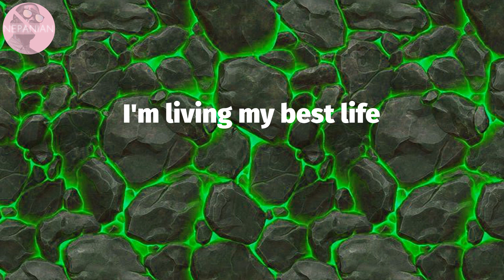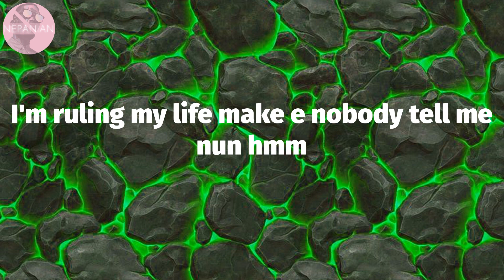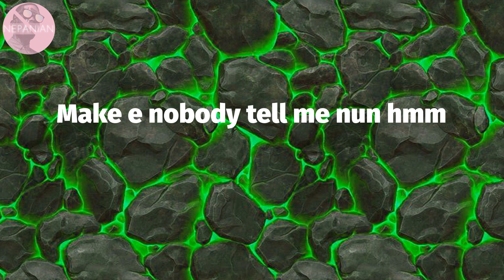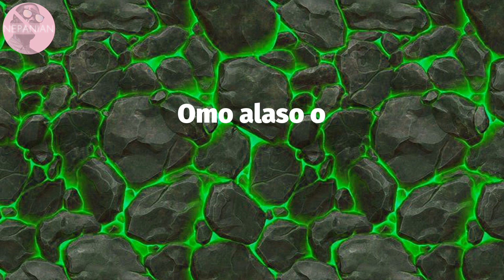𝗕𝗡𝗫𝗡 𝗳𝗸𝗮 𝗕𝘂𝗷𝘂 - 𝗞𝗲𝗻𝗸𝗲𝗹𝗲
BNXN fka Buju - Kenkele (Lyrics)

Kenkele Lyrics:
Eh kenkele
Kenkele kpenkele
Eh kenkele
Eh eh kenkele kenkele
O ni pe kenkele
Oro ti o da
Gbo oro lana
Gbo oro lana
Wo omo ti o so
Omo mi o ya
Omo mi ofo
Omo ma sa omo alaso o
Kenkele
Yeah kenkele (Ehen ehen)
Kenkele ohh
Kenkele ehn
Kenkеle
Fefe nе fefe ne
Boshe reldi bi shekere
She come from sapele
Mr Jegede yo e bami pe kewve
Tell that girl wey stand for there
Make she dance well well abeg
I'm living my best life
Nobody can tell me nun
I'm ruling my life make e nobody tell me nun hmm
Eh kenkele
Eh eh Kenkele
Kenkele o ni pe kenkele
Gbo oro lana
Gbo oro lana
Omo mi o Fo
Omo ma sa
Omo alaso o
Before the racks came coming ah mi way
I used to buy my loud for 2k
Them rainy days wey be say raba no dey
Mi o le gbagbe pe sapa won do me ishekushe
You know the vibes stay sharp like everyday
And all the bad vibes mo taka su fe
Get the perfect picture like I be wakadobe
No be adobe
E be real life you sabi say
Where the money dey
Me I sabi chase am
You for look me well
I be money chaser
For kudi ego
I be power ranger
10 toes on the streets I be street fighter
I'm ruling my life
Make e nobody tell me nun hmm
Eh kenkele
Eh eh kenkele
Gbo oro lana
Gbo oro lana
Omo ma sa
Omo alaso o
Eh kenkele
Eh eh kenkele
Gbo oro lana
Gbo oro lana
Omo ma sa
Omo alaso o